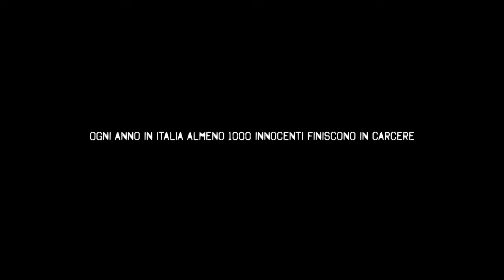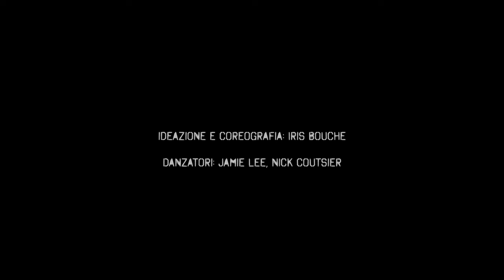Lapsus (il trailer)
Che cosa vuol dire finire in carcere da innocenti? Quali sensazioni prova la vittima di un errore giudiziario? Come esprimere tutto ciò attraverso una forma d'arte affascinante e complessa come la danza contemporanea? Partendo da questi interrogativi, Errorigiudiziari.com ha prodotto questo progetto affidandosi a professionisti di fama internazionale. Questo è il trailer della video-coreografia che ne è risultata.

Ideazione e Coreografia: Iris Bouche;
regia: Stanislav Dobak;
un progetto di Benedetto Lattanzi, Valentino Maimone e Stefano Oliva per Errorigiudiziari.com